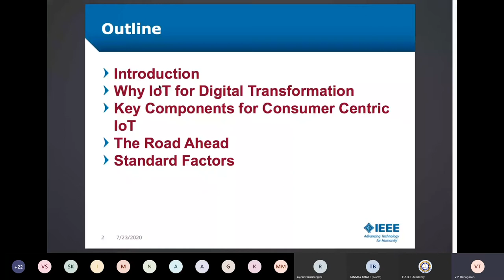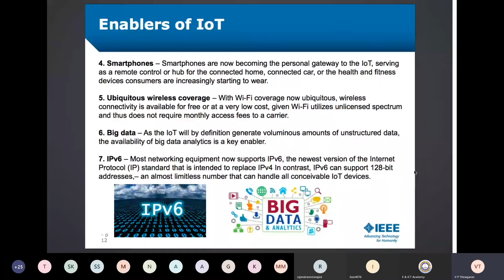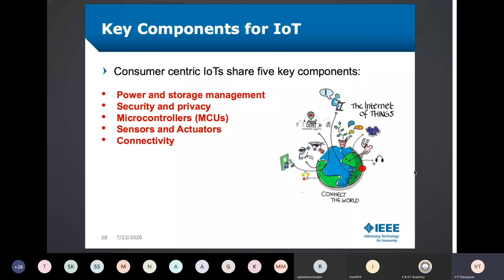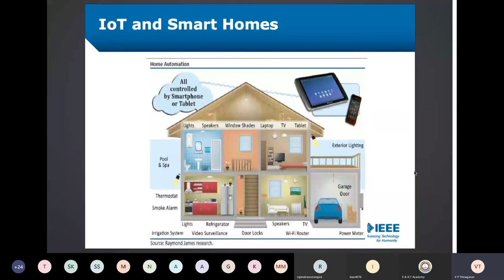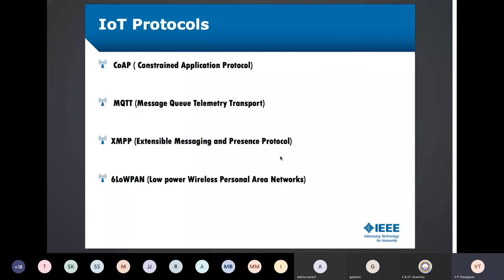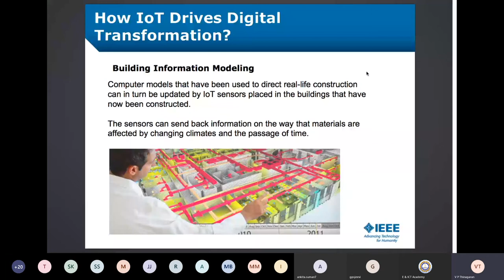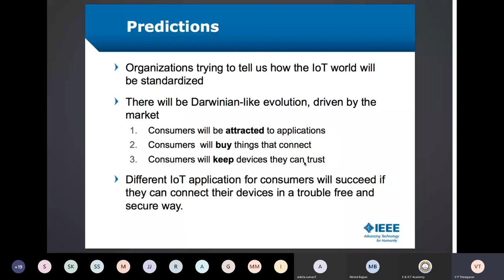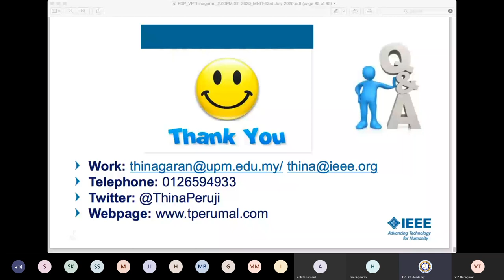Module5 Day4 IoT in Smart City Applications Dr. Thinagaran Perumal, Universiti Putra Malaysia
IoT in Smart City Applications Dr. Thinagaran Perumal, Universiti Putra Malaysia